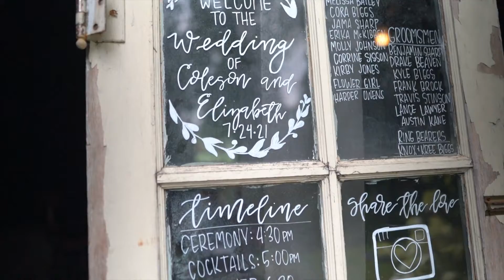COLESON & ELIZABETH FEATURE